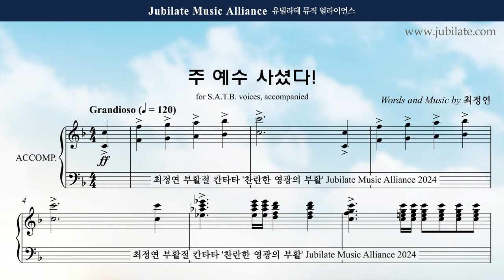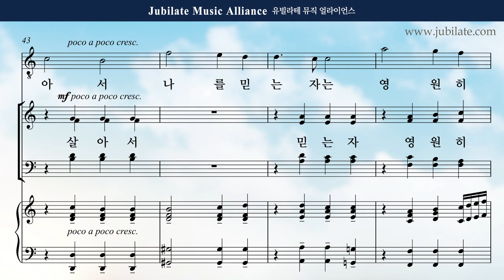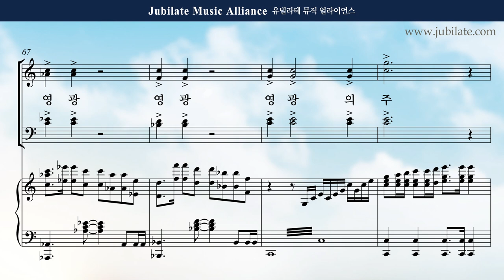[부활절 칸타타] 최정연 - 찬란한 영광의 부활 (The Resurection of Brilliant Glroy) 10. 주 예수 사셨다! Soprano